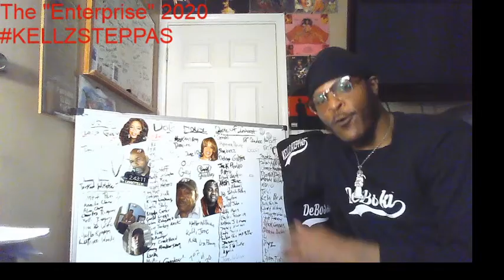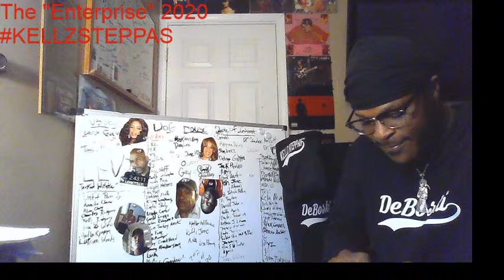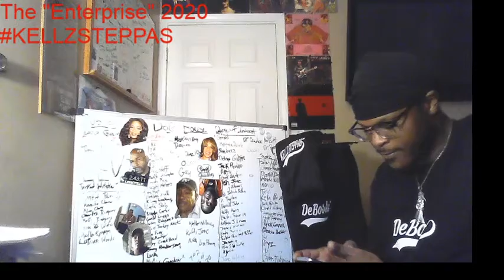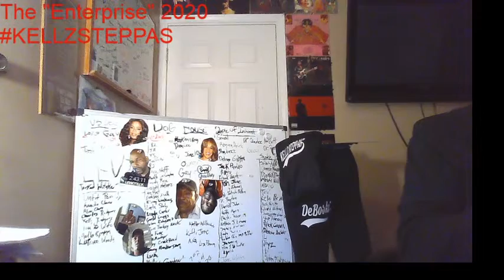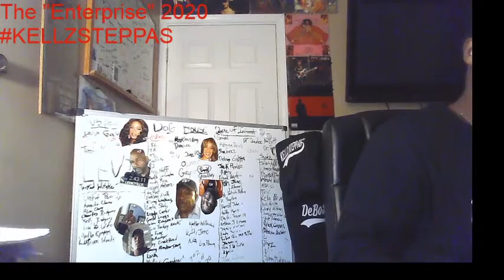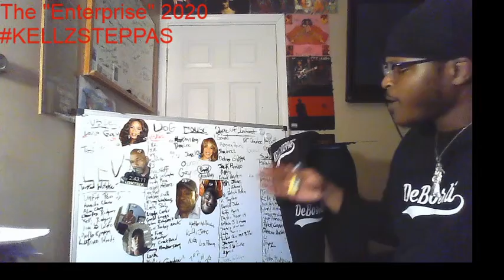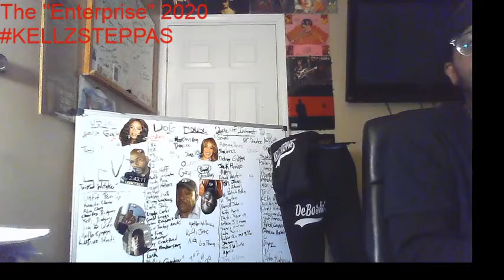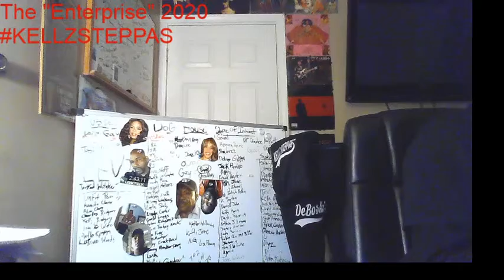Welcome To The "Enterprise" (Over 30 Days In Solitary Confinment) )